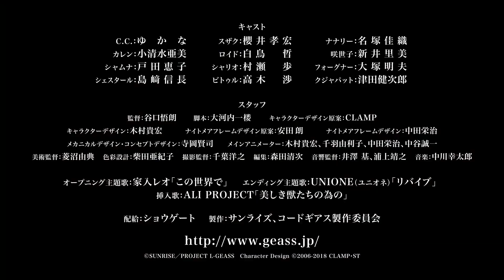Code Geass Lelouch of the Resurrection / Код Гиасс Воскресший Лелуш трейлер